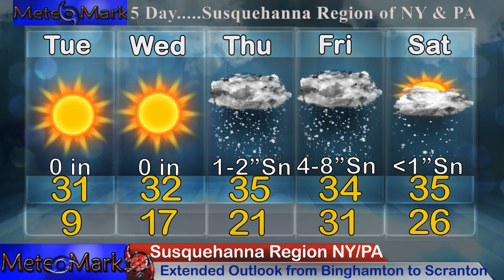Major Inland Winter Storm Northeast Dec 15-16, Then a Big Nor'easter Potential Dec 20-24, Tropics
A major inland winter storm chances increasing for interior Northeast for Dec 15-16 and possibly lasting into the 17th, with a pattern more conducive for coastal storms & nor'easters Dec 20-24. How much snow could fall across inland New York, Pennsylvania and New England later this week? I break down the full details of the models and what I think is likely to occur. In addition, I feature your full tropical update from the Atlantic to the Western Pacific where we see if any typhoons may be brewing. All the details in this edition of Weather Eastern & Weather Northeastern!

0:04 - Full Introduction Stormy Outlook Winter to Tropics?!?!?!
0:30- Inland Winter Storm Potential Dec 15, 16, 17
1:01 - Upper Level Pattern at 500mb Dec 13-23
2:14 - Snowfall Model Forecast Analysis Dec 15-17
4:14 - Storm Forecast Analysis Precipitation Dec 13 to Dec 25
8:30 - Euro Model Storm Analysis Dec 13-17
10:55 - Upper Air Analysis 500mb Euro Model vs GFS Model
12:27 - Canadian Model Forecast
13:27 - Atlantic Tropical Update, Area of Interest
14:20 - Western Pacific Typhoon Outlook Dec 13-28
16:38 - Viewer Sent in Photos
17:02 - North America Temperature Outlook
17:29 - Temperature Outlook from Dec 13-17
18:34 - Extended Outlook for Susquehanna Region of NY & PA
19:12 - Finale

Music
Item #51482439
Licensed To
Artist: wavebrigade
Description
MeteoMark